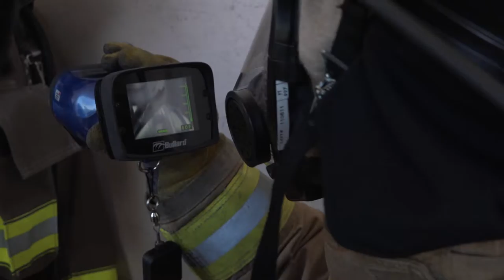Fire Ops 101 2016